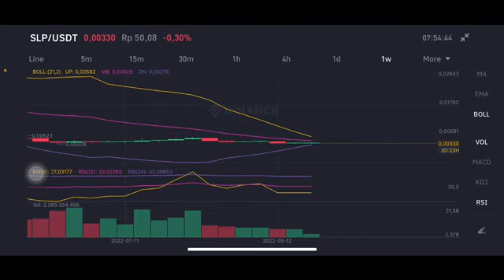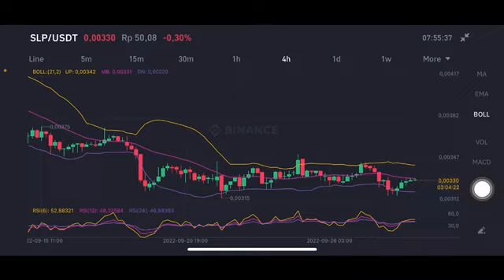SLP PRICE PREDICTION 2022 | SLP AXIE INFINITY | SLP TOKEN | SLP PRICE ANALYSIS | SMALL LOVE POTION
Slp price prediction
Slp price
Slp price prediction ocotober 2022
Slp price prediction november 2022
Slp price prediction december 2022